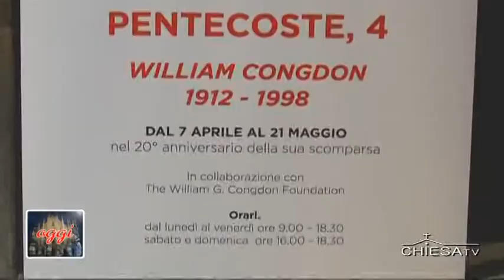La Pentecoste secondo William Congdon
In San Raffaele

Per tutto il tempo pasquale nella chiesa nel centro di Milano è esposta l’opera realizzata nel 1962 dal pittore americano.